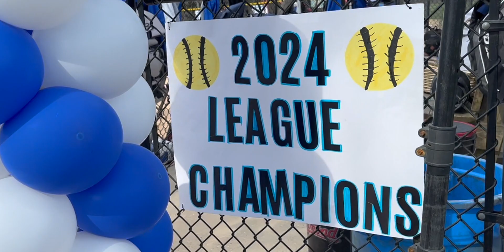2024-05-03 RHS Varsity vs William Floyd Senior Game Night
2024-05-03 RHS Varsity vs William Floyd
League Game
Senior Game Night
Score:
Riverhead Blue Waves - 12
William Floyd - 0